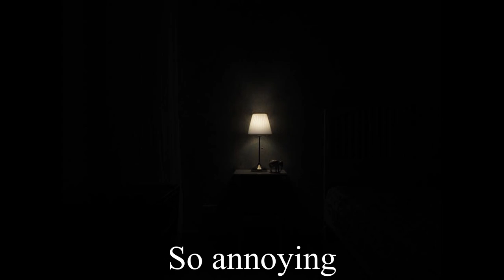the mosquito in your bedroom